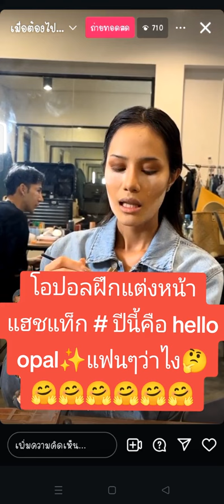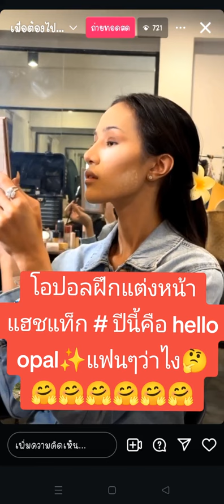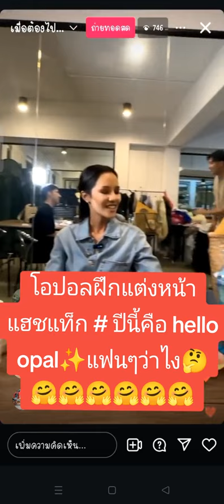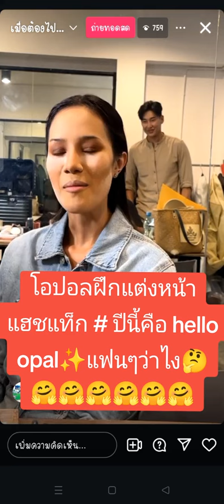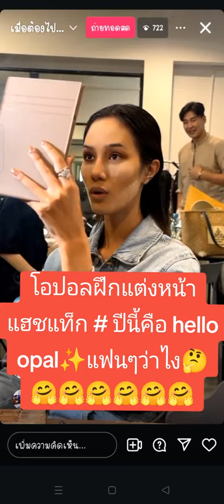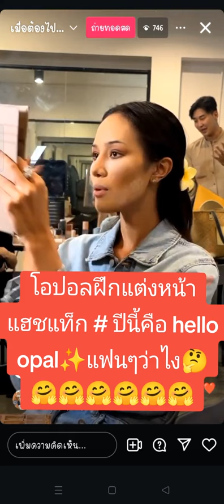โอปอลฝึกแต่งหน้าแฮชแท็ก # ปีนี้คือ hello opal✨แฟนๆว่าไง🤗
โอปอลฝึกแต่งหน้า
แฮชแท็ก # ปีนี้คือ hello opal✨แฟนๆว่าไง🤔🤗🤗🤗🤗🤗